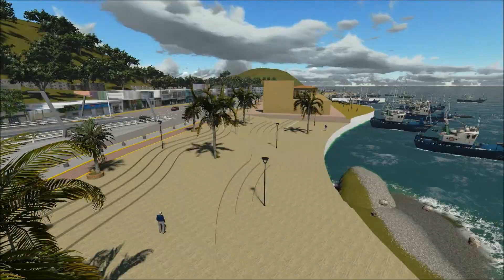Proyecto ejecutivo SCT del túnel ferroviario de Manzanillo y sus vialidades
Animación de la perspectiva de la SCT del túnel ferroviario.